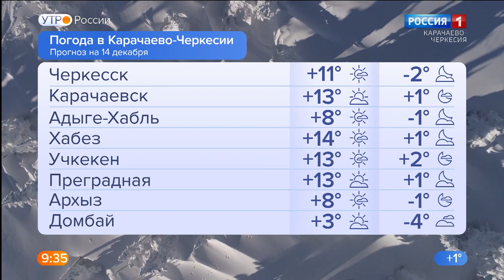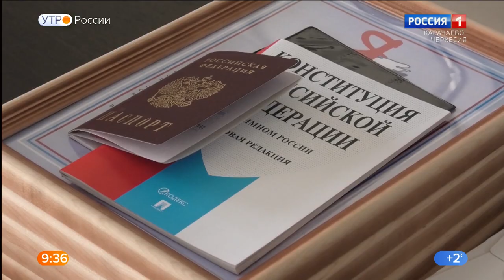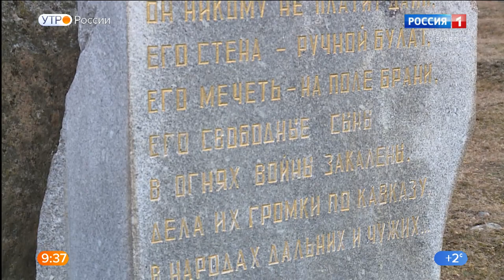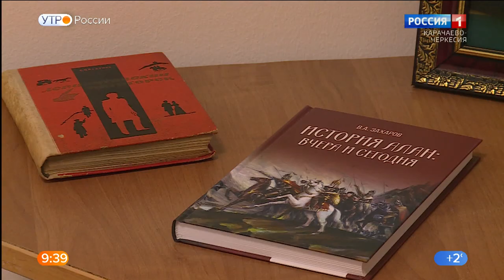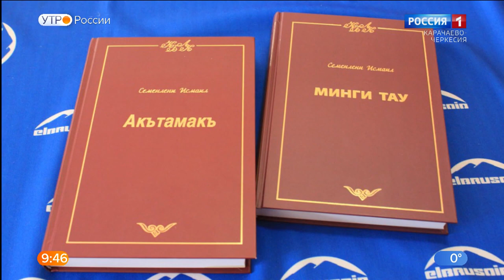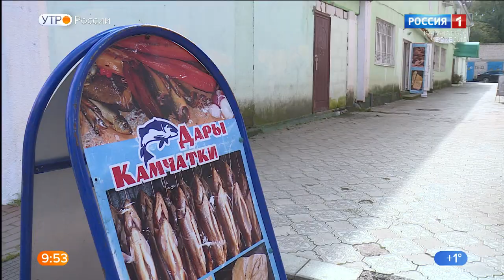Утро России. Карачаево-Черкесия 14.12.2021